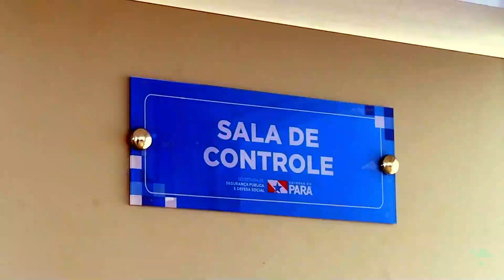BASE FLUVIAL DE ANTONIO LEMOS